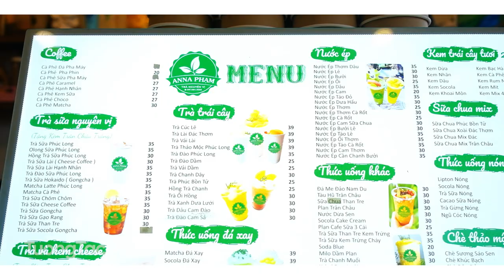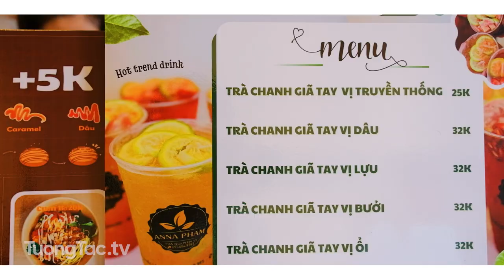Check In Quán Cafe Anna Phạm | 26 Lê Duẩn, Bình Phước